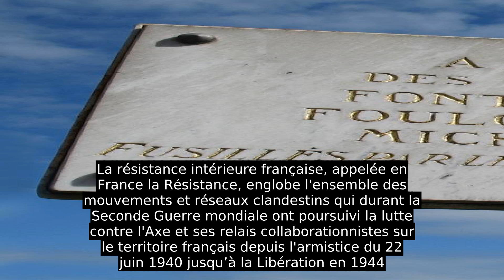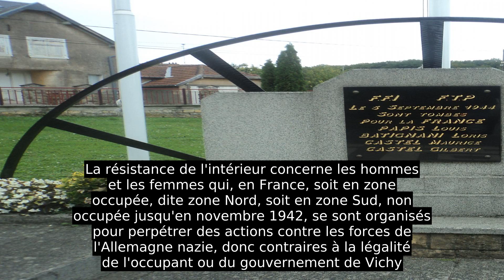Résistance Intérieure Française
La résistance intérieure française, appelée en France la Résistance, englobe l'ensemble des mouvements et réseaux clandestins qui durant la Seconde Guerre mondiale ont poursuivi la lutte contre l'Axe et ses relais collaborationnistes sur le territoire français depuis l'armistice du 22 juin 1940 jusqu’à la Libération en 1944